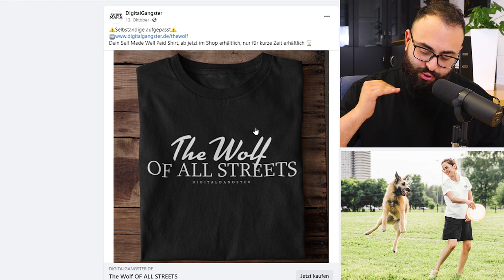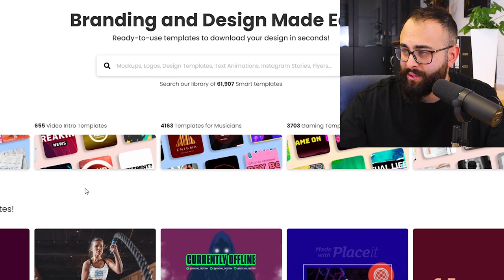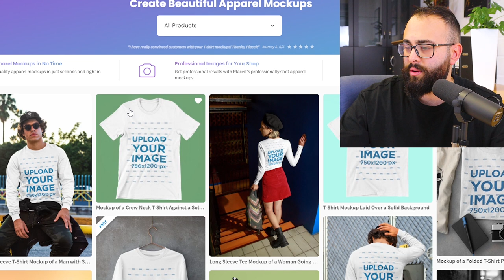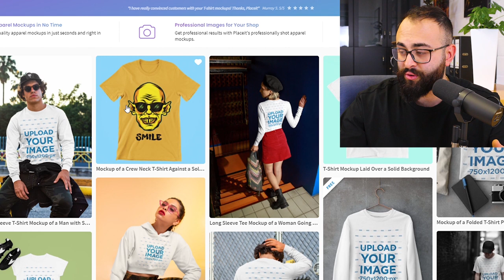Wie jeder auf deine Facebook AD Werbeanzeige klickt!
In diesem Video zeige ich dir was gute Anzeigenbilder auf Facebook Ads ausmacht und wie du mit paar kleinen Änderungen deine Facewerbung optimieren kannst. Dieses Video ist für jeden relevant, der physische oder digitale Produkte im Internet verkauft. Egal ob du Dropshipping, Print on Demand, das T-Shirt Business oder ein anderes Geschäftsmodell machst! Wenn ich dir mit diesem Video weiterhelfen konnte, würde ich mich über ein Like und Abo freuen. Viel Spaß mit dem Video!

�� KOSTENLOSES eCom-Beratungsgespräch mit Apo Svalley oder einem Member aus seinem Team

⬇️�� LASS UNS IN KONTAKT BLEIBEN ��⬇️
�� INSTAGRAM &amp; FACEBOOK ► @aposvalley